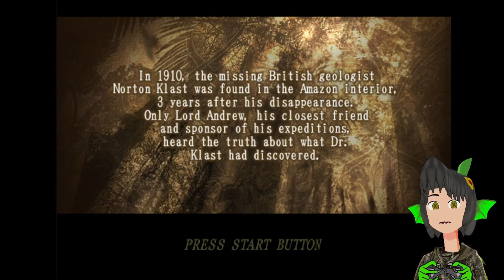Playing the Unreleased Dino Hunt Game! - Dinosaur Hunting: The Lost Continent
This Dinosaur Game was NEVER RELEASED!!! - Dinosaur Hunting: The Lost Continent